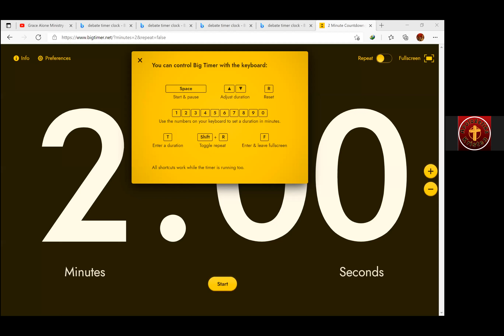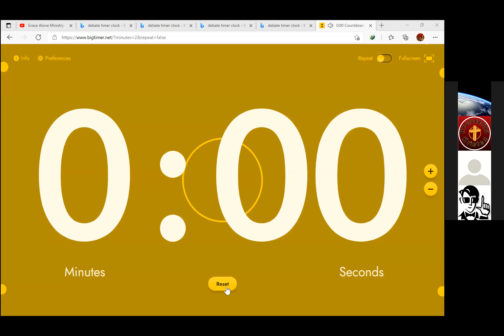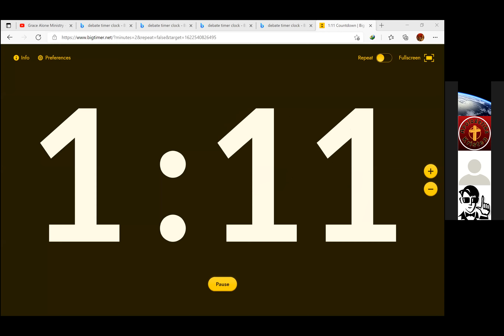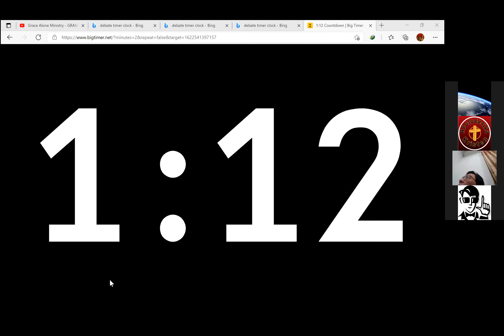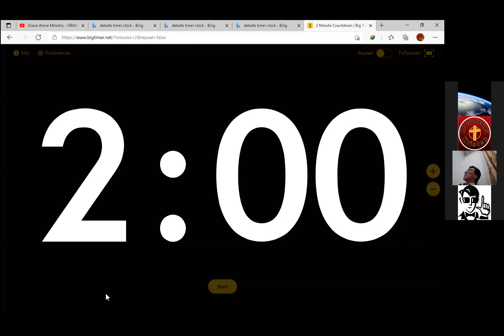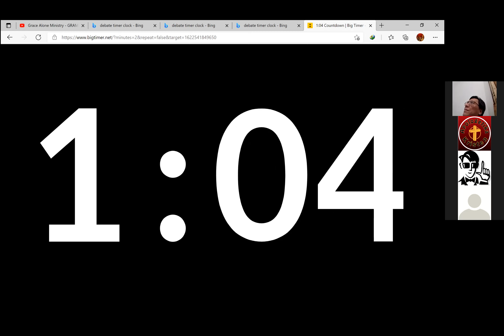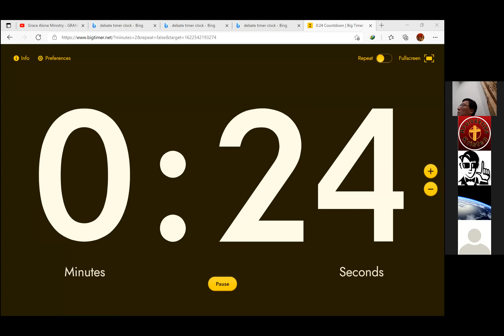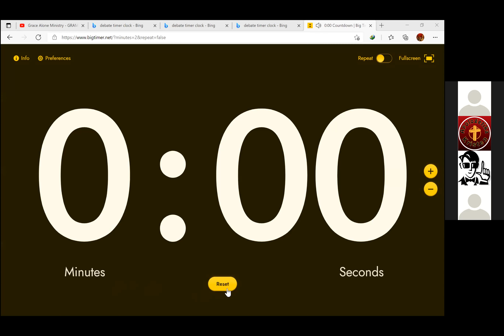DIALOG BERSAMA ALIRAN SINKRETISME 2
Apologetika Kristen# Nonton sampai habis ya teman teman biar tau apa itu aliran sinkretisme